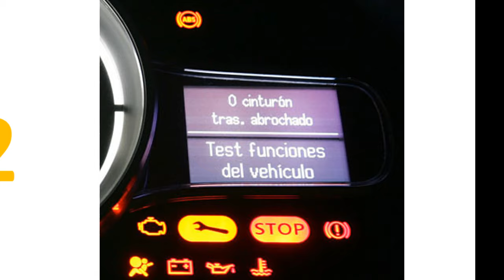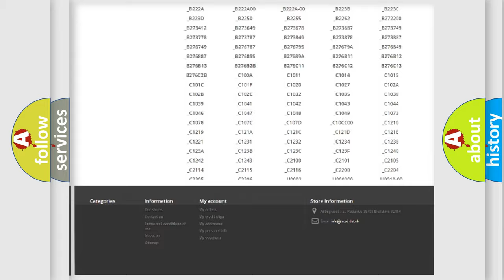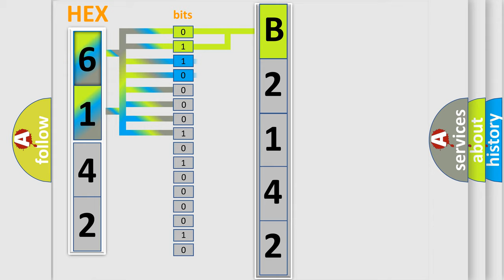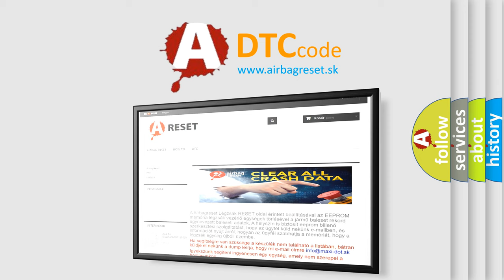DTC Dodge B2142 Short Explanation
Contents:
0:21 Basic DTC analysis according to OBD2 protocol standard.
1:48 Insight into programming
2:58 A diagnostically understandable description of the Diagnostic Trouble Code
3:05 Basic error definition

Make
Dodge
Code
B2142
Definition
Description
CAN communication with IPC time out
Cause